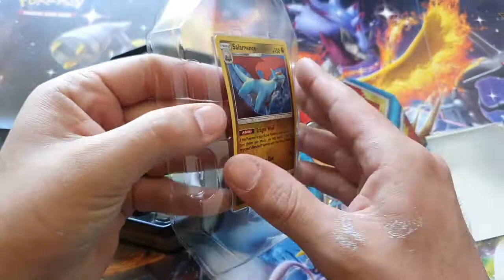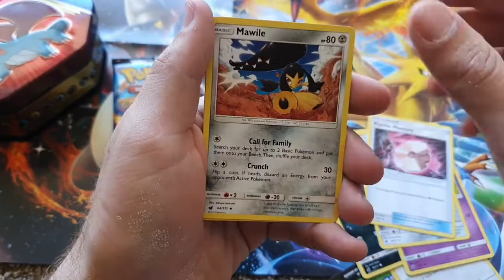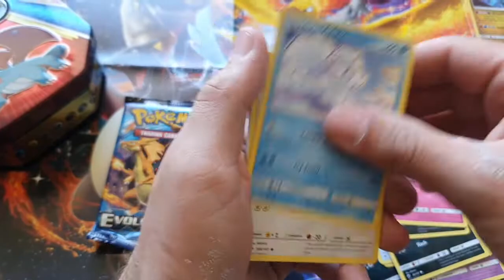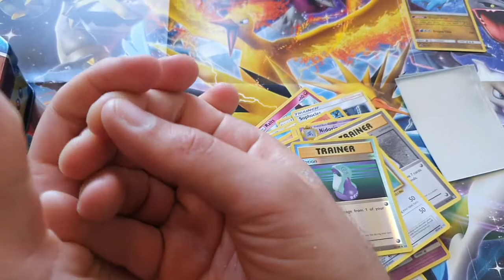Pokemon Card Opening! Salamence Tin!